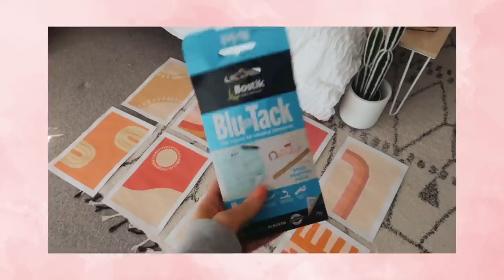EXTREME CLOSET CLEANOUT *it took me 3 days*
EXTREME CLOSET CLEANOUT *it took me 3 days* welcome back to this huge, crazy, extreme closet cleanout... where i go through ALL of my clothes, get rid of basically everything... but also not really because there was a A LOT... anyone else binge watching decluttering videos during this time at home? ANYWAY, i'm thinking of doing a lil kitchen makeover or a comfy sweats clothing haul, or maybe my current morning routine?! let me know!

ALSO, I uploaded an EXTREME BEDROOM MAKEOVER (+ cleanout and tour!) in my last video, here is the with a little thrifting, home decor haul, DIYs and more!

In todays video i filmed I made EXTREME CLOSET CLEANOUT *it took me 3 days*, but over the next few videos you can expect to see me Attempting to Become TikTok Famous in 24 Hours or a Week, a AHUGE closet cleanout,, Thrift Flip, Brandy Melville Try-On Clothing Haul, my Favorite Heatless Hairstyles, my Everyday Morning Routine,  my Everyday Night Routine,  Wish Videos, testing tik tok viral clothing, diy projects around the house, quarantine glow up  and moreeee!